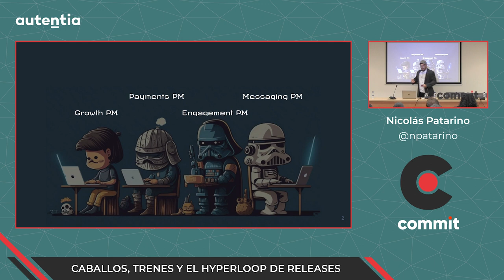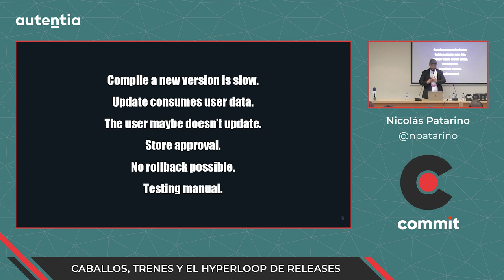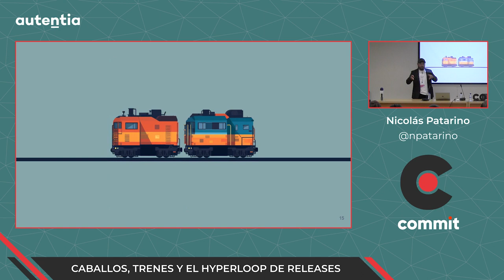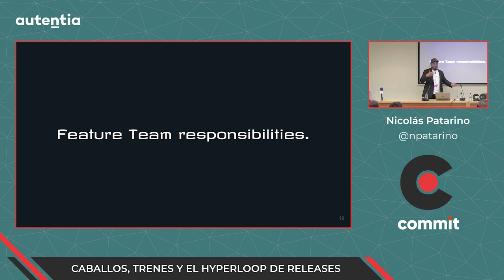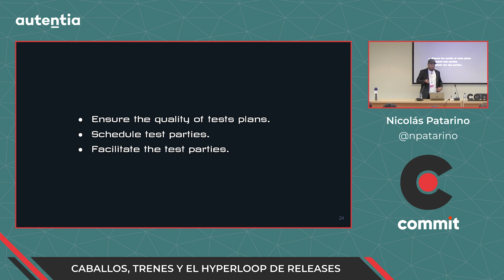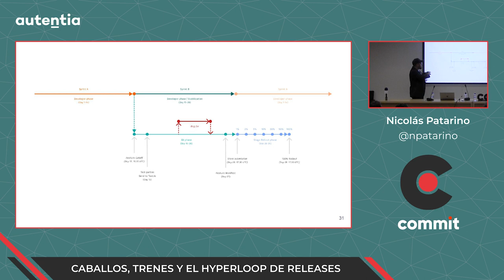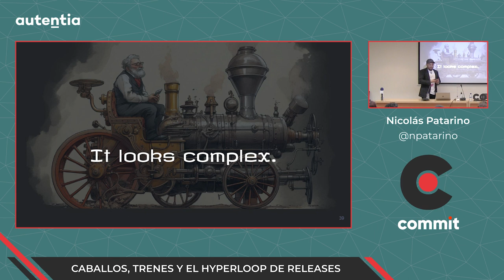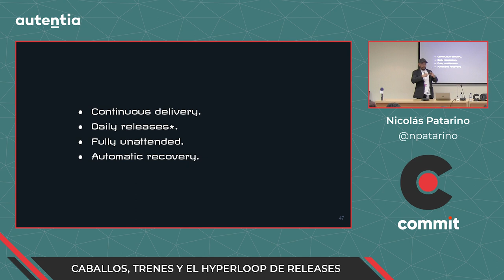Nicolás Patarino - Caballos, trenes y el Hyperloop de releases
Muchos de nosotros conocemos lo que es un tren de releases, ese modo de planificar las entregas de software según un calendario predeterminado y regular, como si de un horario de trenes se tratara.

En esta sesión vamos a conocer la historia de cómo descubrimos que necesitábamos un tren de releases, cómo lo construimos, y cómo lo evolucionamos para convertirlo en algo más puntual, eficiente, rápido y fiable que el Hyperloop de nuestro amigo Elon, sólo con una pequeña diferencia, nuestro Hyperloop sí que existe.